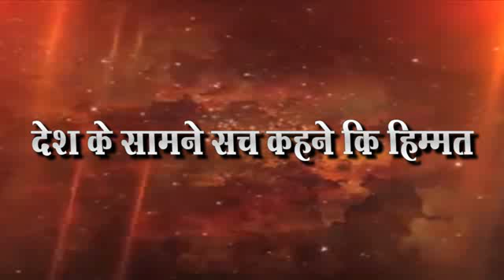संविधान जाळणारयावर गुन्हा दाखल करा -राष्ट्रवादी विदयार्थी कॉग्रेस मागणी